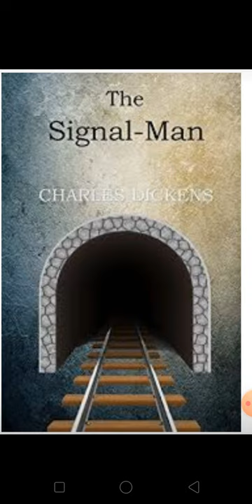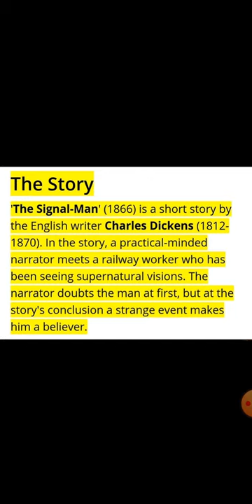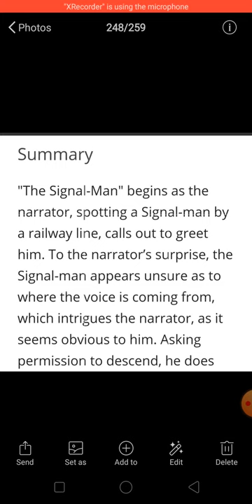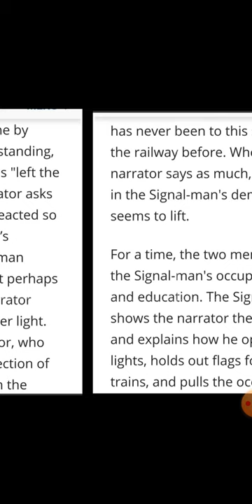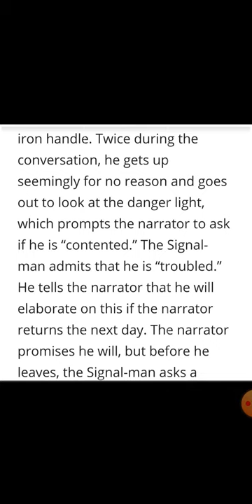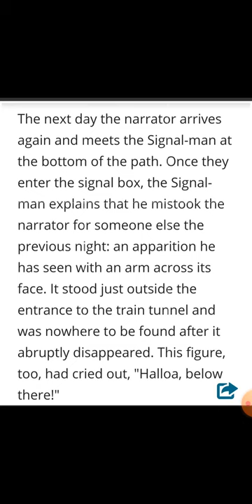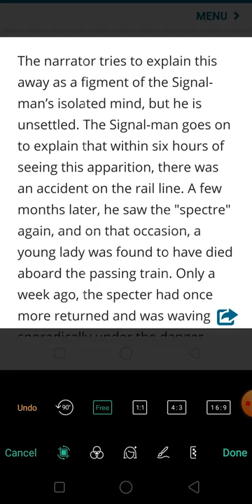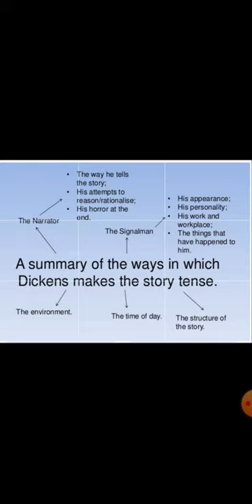English ll The Signalman ll Summary ll Class 8